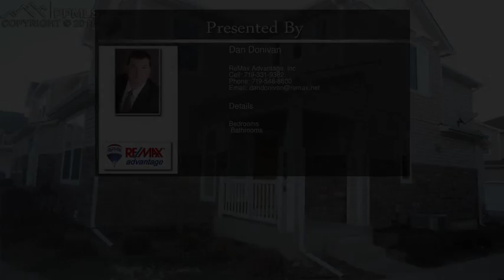2798 Tumblewood Grove Colorado Springs CO 80910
2798 Tumblewood Grove  Colorado Springs CO 80910

Great rental history. Ready for any tax exchange needed.  Property is in good shape.  Photos were taken in 2016.  Great end unit...the largest unit built in this complex by this builder.  Two car garage attached.